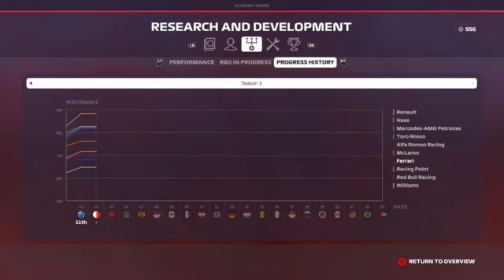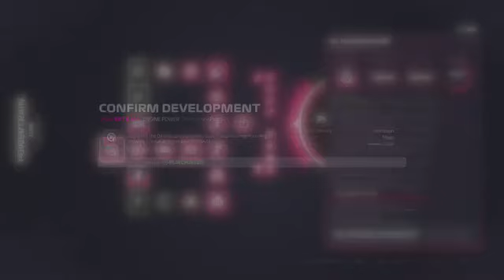F1 2019 Career Mode S3E2 - Fighting Through the Field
After a safety car in the closing stages, can we fight through the field to claim our first points for Ferrari?